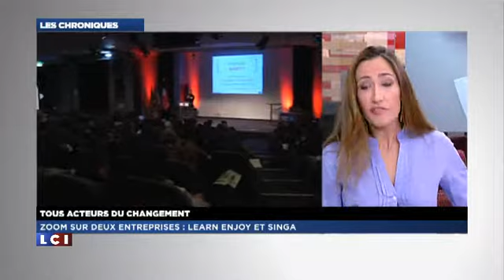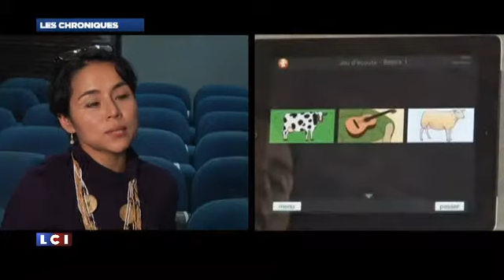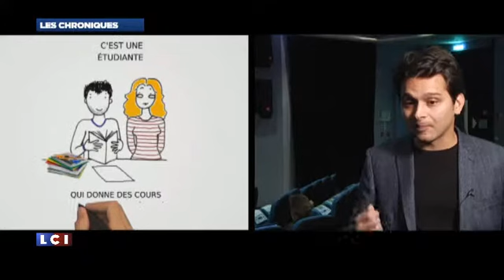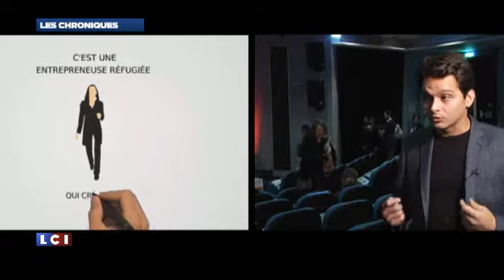Promotion Ashoka France 2014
La nouvelle promotion Ashoka France a été intronisée cette semaine, à Paris. TAC, Tous Acteurs du changement a choisi de vous parler de deux de ces "Fellows" : des entrepreneurs sociaux innovants qui font bouger les lignes : Learn + Enjoy et SINGA project